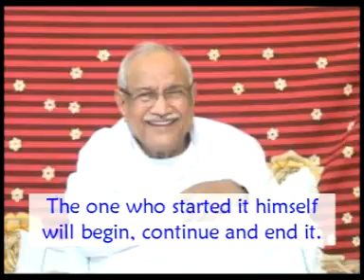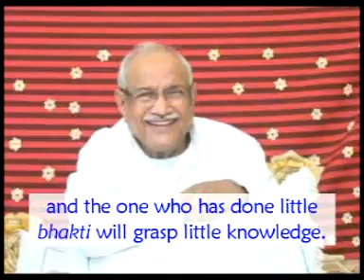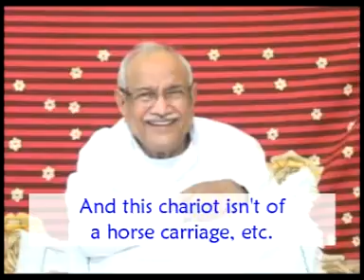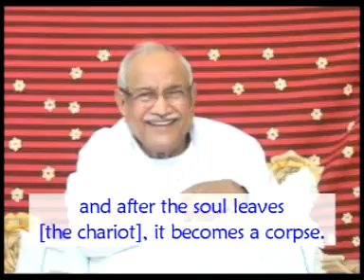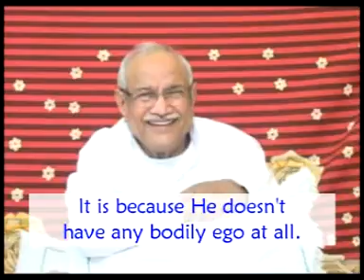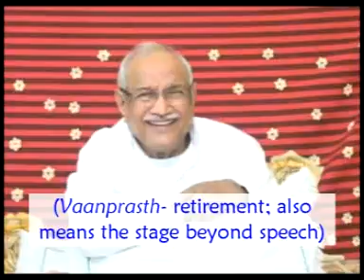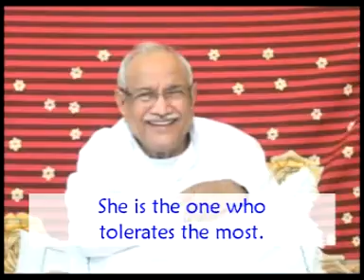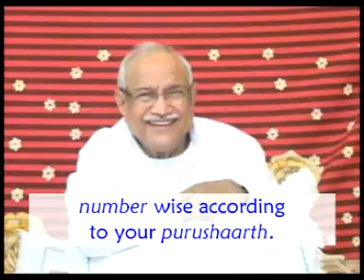English Translation of VCD 3114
Copyright :    AIVV